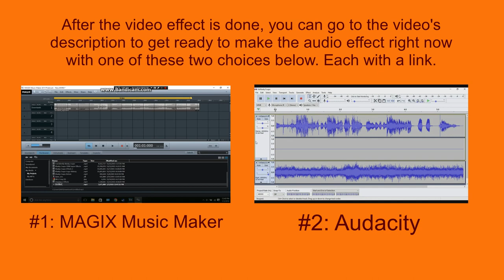How To Make DeepDrone On Sony Vegas Pro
Let's learn how to make DeepDrone effect on Vegas Pro.

Instructions:

Step 1: You'll watch the video on how to make DeepDrone's video effect.

Step 2: You will get a link to get the "DeepDrone" soundtrack that's in the folder full of thirty-six vocoder soundtracks.

or